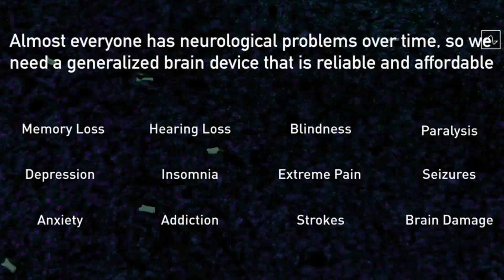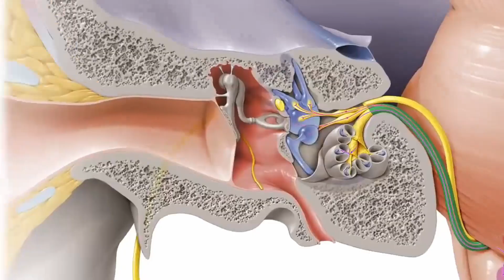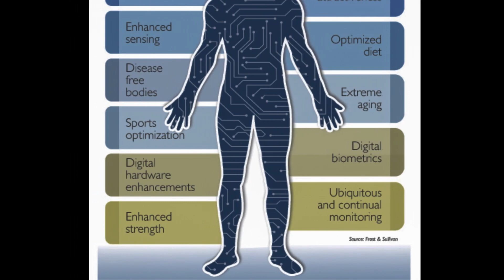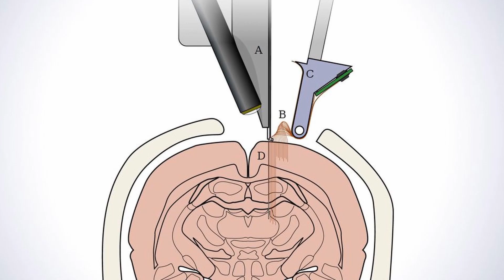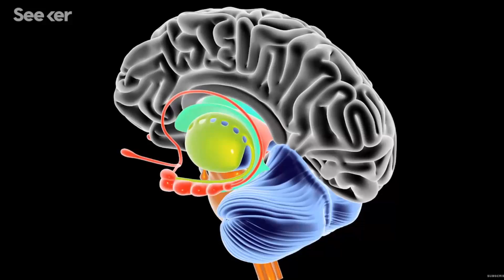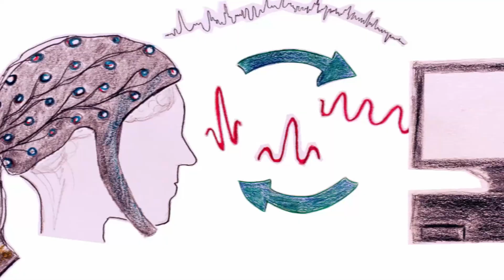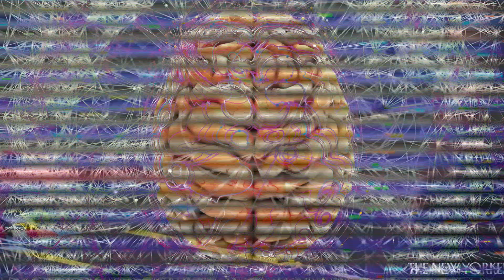Neuralink: Company From The Future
Neuralink's stated goal is to develop ultra-high bandwidth brain computer interfaces to connect humans and machines.
If it was run by anyone other than Elon Musk, nobody would give it a second look. But, with the entrepreneur behind Tesla and Hyperloop at its helm, could Neuralink really deliver a way to merge humans and machines?
Must Watch Videos:
1. How Elon Musk Became The Richest Man In The World - youtu.be/iqQii7M3Dss
2. Why Tesla Bought $1.5 Billion In Bitcoin - youtu.be/7m8sd9_gmfI
3. Why Elon Musk Sleeps At Factories - youtu.be/RljGpuhDz-w
4. Inside The $4 Billion Amazon Headquarters - youtu.be/uYA7aoXqhNU
5. SpaceX vs Blue Origin: Who's Dominating the Race? - youtu.be/6rwrfI1FT1w
TIMESTAMPS:
00:00 Intro
Digital Culture and technology services are giving use the possibility to have lifelong learning, shaping the way we will act in the smart world. Soon everyone is going to fill their homes with their, my smart world; and with tech media always revealing that one innovation that excites you, we will be going through major digital transformation. Business technology will be helping businesses become a digital leader, but will it cause digital distruption? Let's wait and see in an event technology becomes overwhelming.